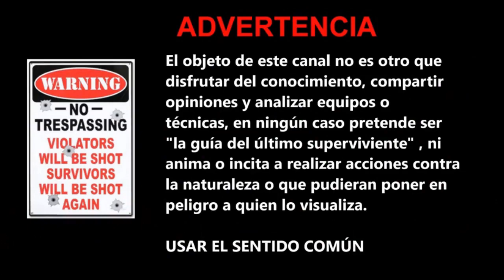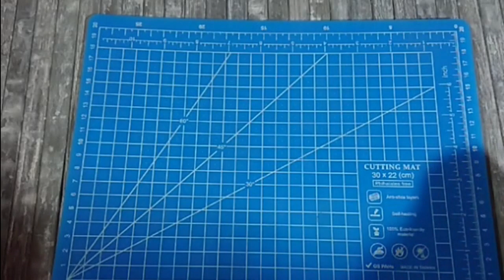SDS| navajas| Thumb Stud chino , ¿Vale la pena ?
Aquí  os dejo  la revisión de este perno para apertura a una mano con mi opinión al respecto.  Espero que os sirva y os guste. Un saludo.